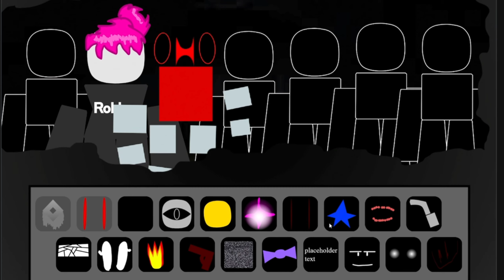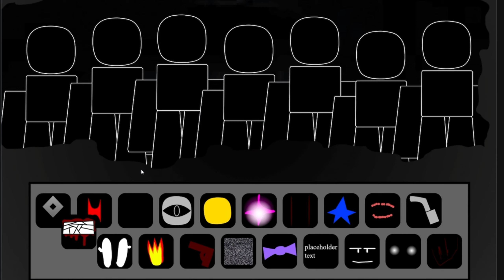Roblox Horror Mod - Incredibox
This is a mix and playthrough of the Incredibox Scratch mod Roblox Horror Things V8 by KSsleutel7ztuff. You can play this mod for yourself